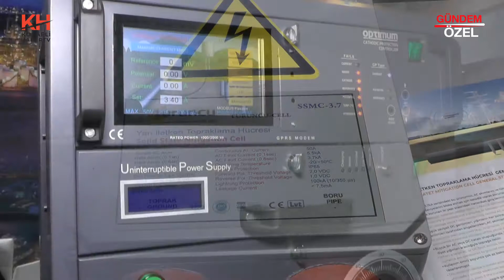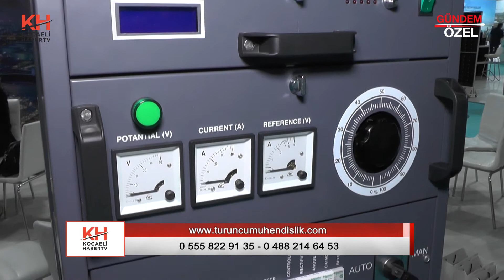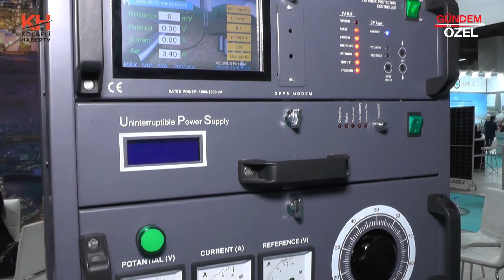TURUNCU MÜHENDİSLİK - MERKEZ/BATMAN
TURUNCU MÜHENDİSLİK genel müdürü Tahsin İPEKYÜZ, başarı ve faaliyetlerini Kocaeli Haber TV muhabirimiz Zeynep KÜLEKÇİOĞLU' na anlattı.